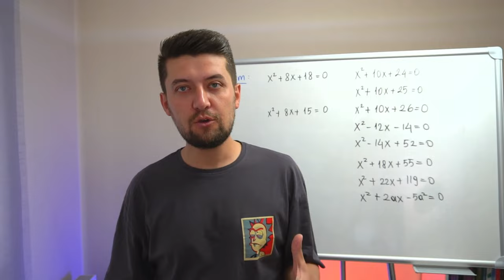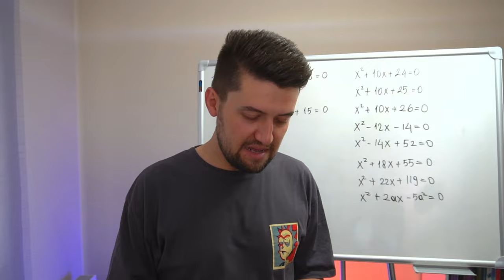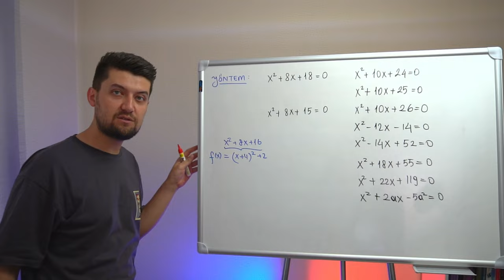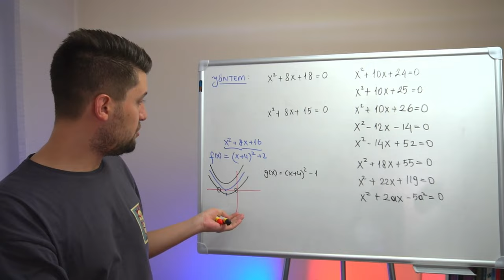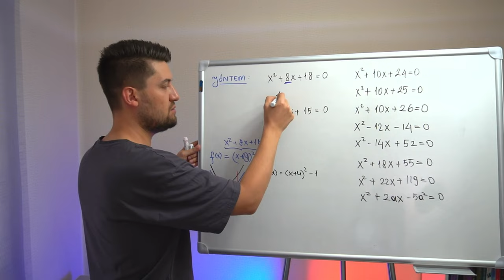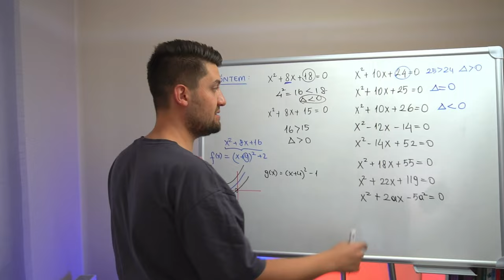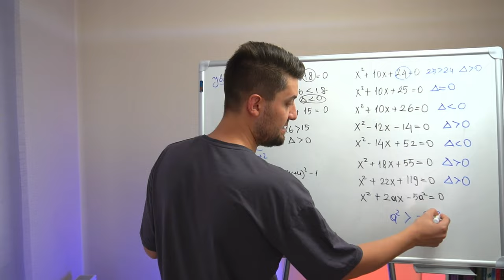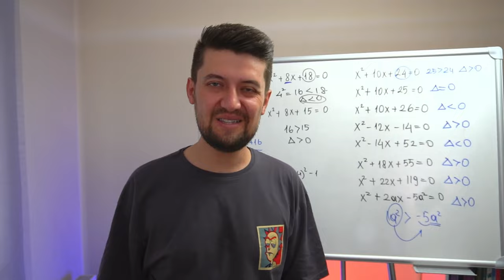5. Video | Deltanın İşareti | Pratik Yöntem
Tahtaya hoş geldin. Tahtada konu özetleri, soru çözümleri, teorem ispatlayacağız, matematiksel düşünce metotlarını geliştirici aktiviteler yapacağız.  Bu tahta hepimizin olacak :)